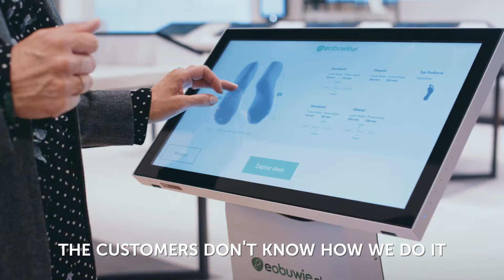November 28th - eObuwie.pl - Leadership Deep Dive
eObuwie.pl offers over 50,000 models of shoes and they are selling most of them in physical, fully digital stores with no merchandise exposition and 4 to 24 hour delivery time.

This biggest online footwear retailer in Poland decided to fix all the problems of online shopping (inability to try on selected shoes) and offline shopping (difficulty to search and incomplete stock) by creating a completely unique omnichannel experience.

In this episode of LeadershipDeepDive Hendrik Deckers talks to Jarosław Hoffmann, former CIO of eObuwie and the company's Head of Retail, Konrad Jezierski.